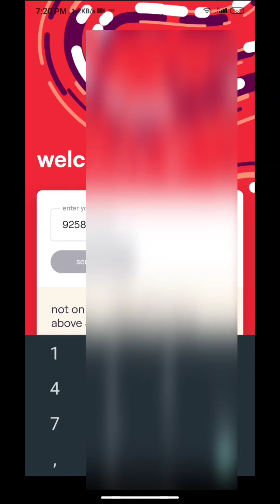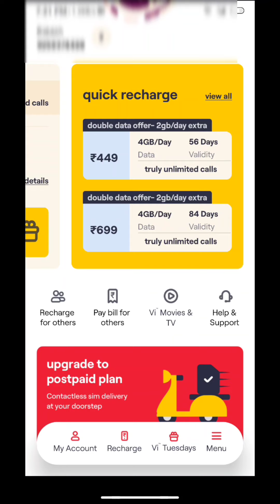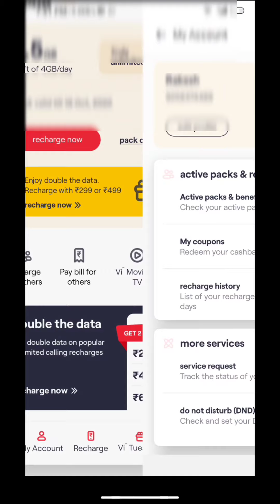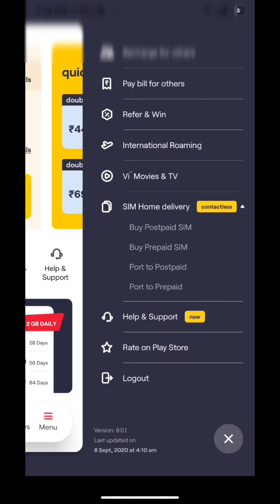How To Use Vi App | Vi App Download | Vi App Review | Vodafone Idea New Company Vi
Gsm Rakesh